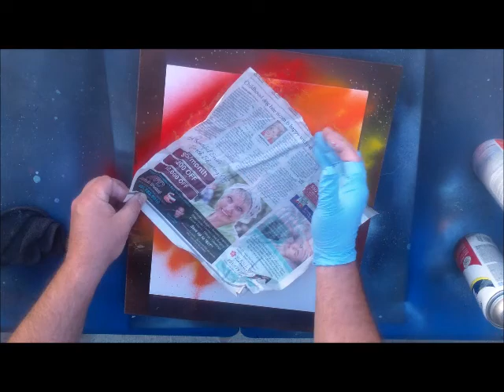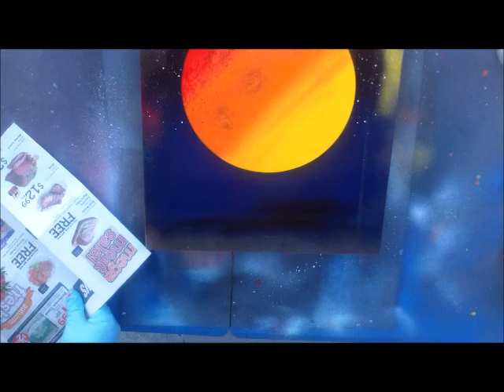Spray Paint Art Moon Over Ettenmoor LOTR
Inspired by Chris Steele's Ettenmoor's Moon.